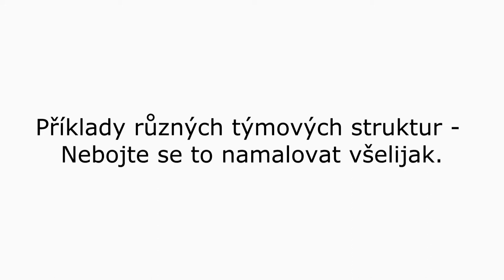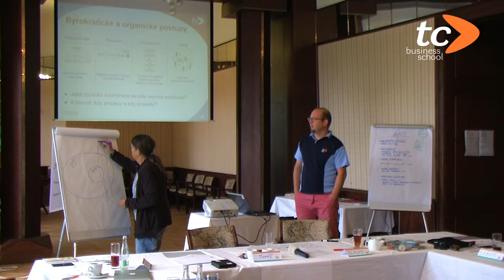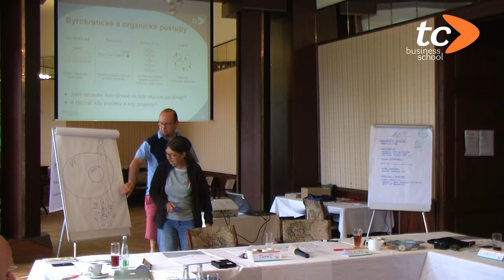Příklady uspořádání týmových struktur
Podívejte se na krátké video z kurzu MBA, který v Zámeckém hotelu Třešť vedou lektoři TC Business School.

Sláva Kubátová v něm ukazuje, jak přistupovat k vizualizaci týmových struktur. „Nebojte se to namalovat všelijak,“ říká S. Kubátová.

Dozvíte se také, s čím mívají největší problém běžné poradenské firmy, pokud jde o uspořádání týmových struktur.

TC Business School nabízí v evropském měřítku ojedinělé kurzy MBA a DBA postavené na principech Action Learning, a to od roku 1998.

Lektoři se rekrutují z aktivních nebo bývalých manažerů, studium je přizpůsobeno tuzemskému prostředí a probíhá v českém jazyce. Jeho největší přidanou hodnotou je naprosté propojení s praxí – samotný obsah tvoří studenti. Řeší reálné problémy vlastních firem formou projektů, které po důkladné přípravě s lektory a ostatními manažery zavádějí přímo do praxe.

Více o TC Business School poskytující MBA vzdělávání v České republice na a sociálních sítích